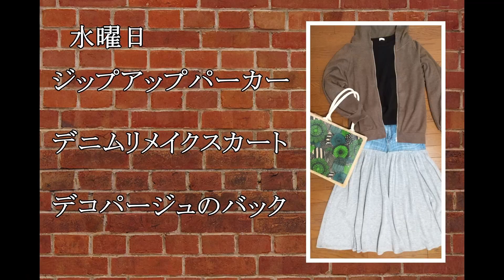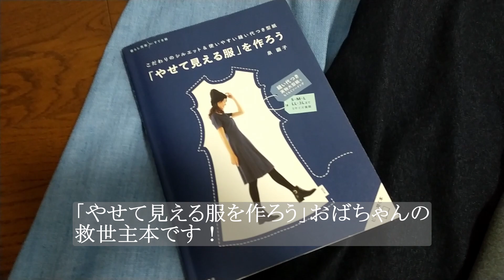【60代手作り好きのvlog】100%手作り服で「一週間秋コーデ」やってみた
100％手作り服（リメイク服、サイズ直しも含む）で秋の一週間コーデを考えてみました。参考にした本や、リメイクのアイディアなども盛り込んでみました！手作りに限定したので、おしゃれではないかもしれませんが、楽しんでいただけたら嬉しいです。

ブログでは今回のコーデに登場したリメイクを詳しく説明しています。
よろしければご覧くださいませ♪
ブログもよろしくお願いいたします。
手作りとシンプル生活
お勧め動画まとめ
「60代手作り好きのvlog」手作りコートと手作り服、ちょこっとUNIQLOもプラスして、冬コーデしてみた！

【簡単！Tシャツリメイク】ユニクロのワイドリブチュニックをブラウスに重ね着できるベストにリメイクしてみた！